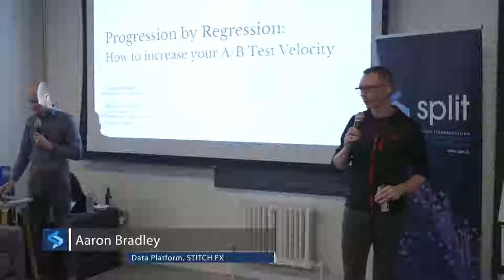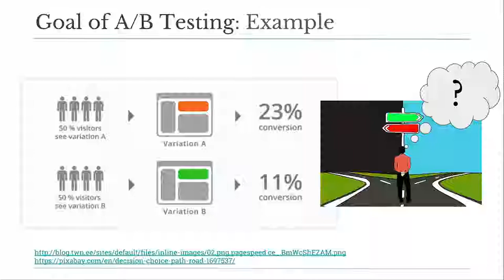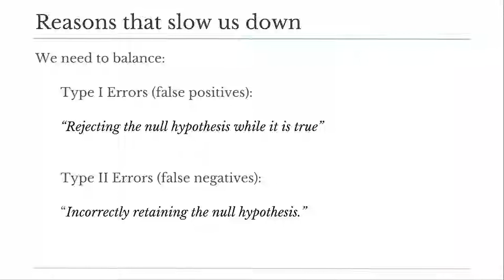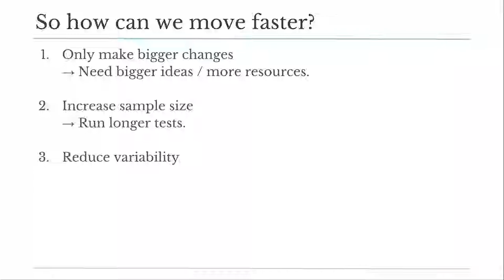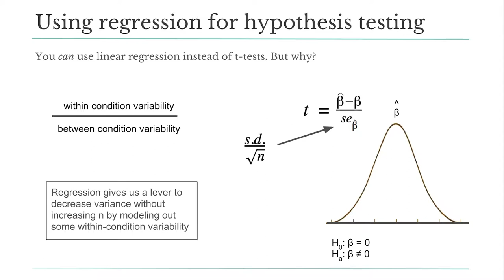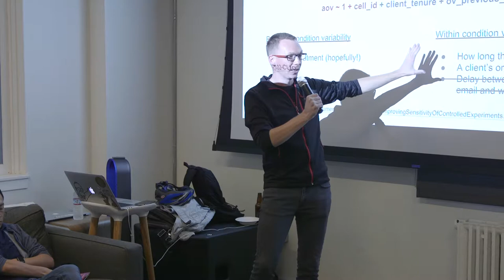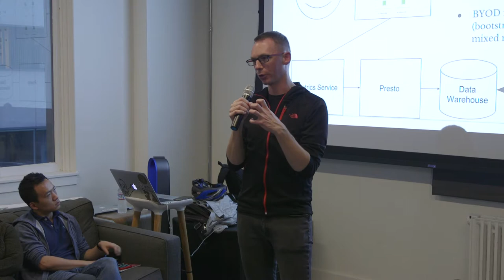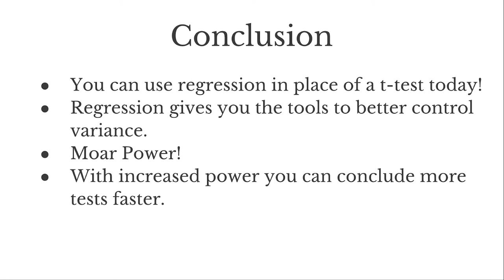Progression by Regression: How to increase your A/B Test Velocity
How does your team approach testing? Find out how to increase your a/b test velocity as we learn the power of regression and going beyond t-tests from the data engineers who manage the data platform at Stitch Fix.

T-tests are the industry de facto method for analyzing A/B tests. Regression is a more general approach that allows you to also control for covariates, potentially increasing your power. This can lead to reduced run times, the ability to detect smaller changes, and higher testing velocity.

Come learn why Stitch Fix uses regression-based analysis for experiments. We'll also share practical insights on how we’re enabling this in an automated platform at scale at Stitch Fix.

SPEAKERS:

Stefan Krawczyk - Manager Data Platform @ Stitch Fix

Stefan loves the stimulus of working at the intersection of design, engineering, statistics, and data. He grew up in New Zealand, speaks Polish, and spent formative years at Stanford, LinkedIn, Nextdoor & Idibon. Outside of work, Stefan likes to swim, eat tacos, drink beer, and travel.

Aaron Bradley - Data Platform @ Stitch Fix

Aaron is a data scientist/engineer working on building out the experimentation platform at Stitch Fix. He previously worked on recommender systems at Stitch Fix and experiment analysis/tooling at Netflix. He’s passionate about bringing some of the scientific rigor from his days as a physicist to bear on problems faced by modern companies, helping them make better-informed decisions. He also likes beer.

This video was recorded on Tuesday, August 28, 2018 during a session at the Product Experimentation Meetup at Crunchbase HQ in San Francisco.

The Product Experimentation Meetup is organized by Split (that's us!). If you're interested in attending future meetups, please visit: